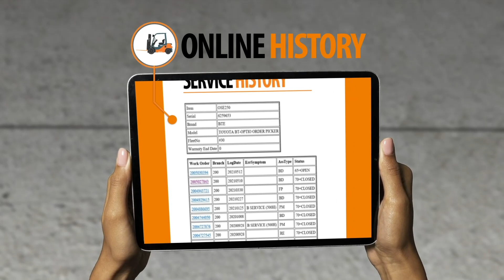Toyota Material Handling Australia Service and Parts Overview 2024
Discover the Toyota Material Handling Australia (TMHA) Advantage to forklift service. With over 500+ service support staff and 300+ mobile service vans, TMHA understand that movement is key. We know that we never want your business to stop moving because movement is key to our business too. It’s all about more Uptime.